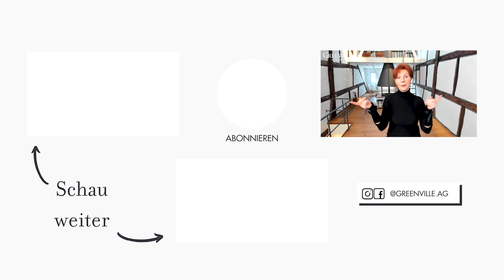Ukraine-Krieg: Folgen Hausbau(preise)- warten oder bauen?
Ukraine-Krieg: Folgen Hausbau(preise)- warten oder bauen? / Der Ukraine-Krieg erschüttert das Land - die dramatischen Auswirkungen sind bis hier bei uns bereits jetzt zu spüren - insbesondere wenn es um das Thema Hausbau geht.

In letzter Zeit habe ich viele Anfragen bekommen wie:

- Wie wirkt sich dieser Krieg auf Hausbau (preise) aus?
- Sollen wir jetzt lieber warten oder sofort mit dem Bau starten?
- Wie verhalte ich mich jetzt am besten, um keinen großen teuren Fehler mit dem Hausbau zu machen?

Alle Fragen & Antworten im brandneuen Video zum Ukraine Krieg und dessen Folgen auf Hausbau(preise) und ob man warten oder bauen sollte!

🛍️ GREENVILLE STORE

💡GREEENVILLE BLOG